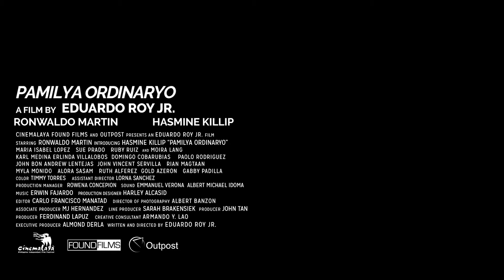Ordinary People – Trailer – SFF 17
Winner of the People's Choice award at Venice, this humanist drama follows two destitute teenage parents whose baby is kidnapped on the chaotic streets of Manila.

There's nothing ordinary about the way Ordinary People draws us into the lives of 16-year-old Jane (Hasmine Killip, in a knockout debut) and 17-year-old Aries (Ronwaldo Martin). The harsh urban environment where they steal to survive is frequently seen in silent, impersonal CCTV footage. On the ground it's a different matter. Palpable urgency and heart-wrenching emotion fill the frame, as fate turns cruelly and the young parents become victims of the most devastating theft of all. This compassionate tale of life on the margins firmly establishes Eduardo W. Roy Jr. (Baby Factory, Quick Change) as one of the most vital voices in contemporary Filipino cinema.

Winner Best Performance by an Actress, Asia Pacific Screen Awards

The film is most poignant when it puts its characters in situations where they are forced to act not out of nature, but out of shame, sorrow, or sheer hopelessness, all of which are traits and qualities that separate them from the animals that society has relegated them to be. – Oggs Cruz, Rappler.com

Supported by University of New South Wales, Sydney